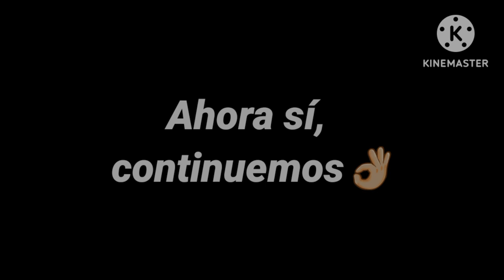Entrevista con Joselin Montoya⚽️🏃🏼‍♀️FUTBOLISTA PROFESIONAL DE CHIVAS🐐 FEMENIL Y SELECCIÓN 🇲🇽